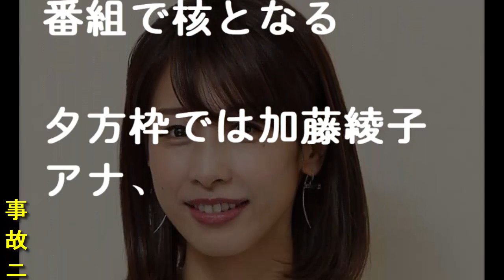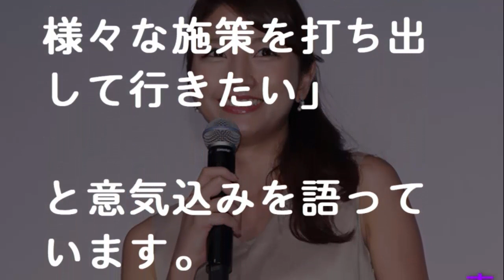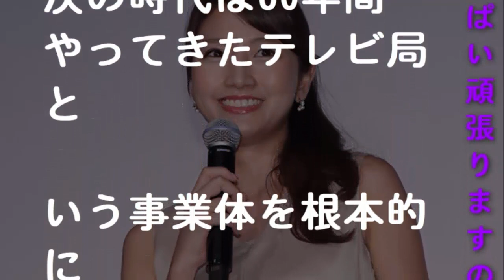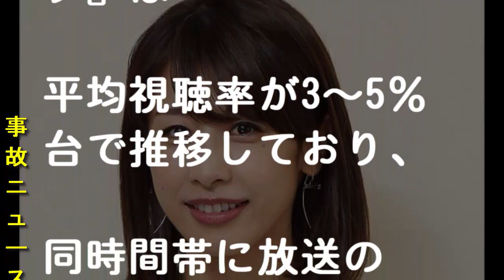三田友梨佳アナがフジテレビ新報道番組キャスター、椿原慶子と交代へ。加藤綾子は夕方ニュースに起用しテコ入れ - 事故ニュース